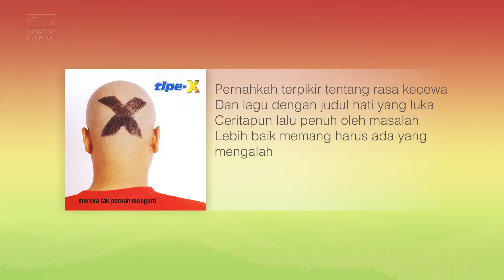Tipe X - Harus Pisah | Official Audio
▶ Album : Mereka Tak Pernah Mengerti
▶ Composer : Yoss / Tresno
▶ Label : PT Aquarius Musikindo
▶ Publisher : PT Aquarius Pustaka Musik

Album bertajuk Mereka Tak Pernah Mengerti pada tahun 2001 mereka rilis dengan 10 lagu baru. Dengan single "Salam Rindu" yang video klipnya dibuat oleh Dimas Djayadiningrat dari rumah produksi Millenium. Selain "Salam Rindu", ada pula single "Sakit Hati" dan "Selamat Jalan" yang video klipnya dibuat oleh Eugene Panji.[1] Album ini dianugerahi Triple Platinum dan terjual lebih dari 500.000 kopi. Setelah merilis album kedua, Hendro (drummer) memutuskan untuk hengkang dari Tipe-X sejak tahun 2002.